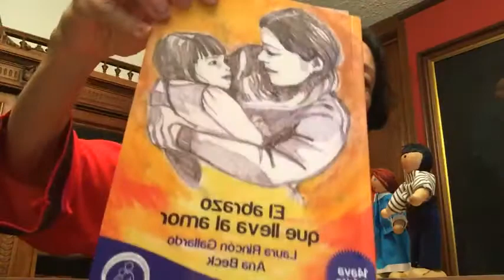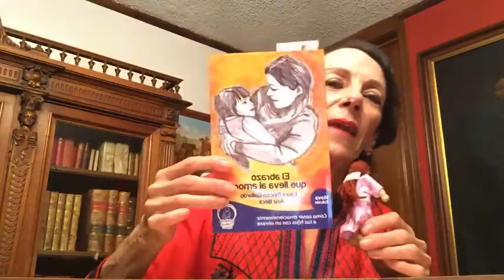ADOPCIÓN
4 de octubre del 2021
Psic. Laura Ríncon Gallardo